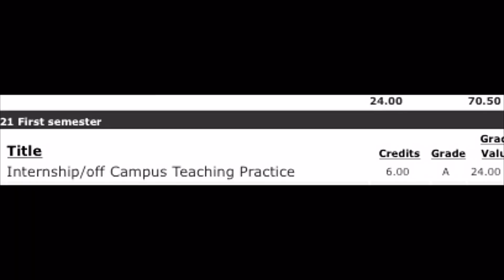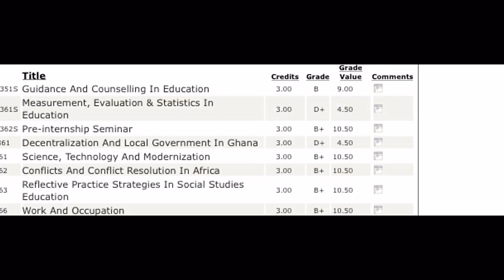Opening my Final year University results | live reaction | UEW - vlogmas day 14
OPENING my final year university results - university of education winneba

What’s up fam, so this is it. how did I do in my final year university exams?. Reacting to my final year results and degree classification. I put in some hard work and determination which kynda paid off... now let’s react to our final year results

FAQ
Student? Graduate